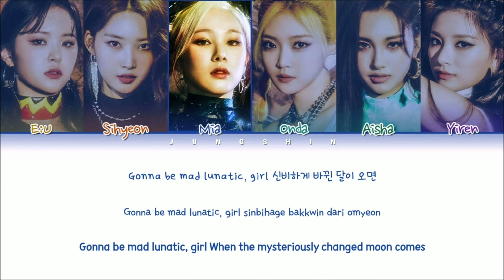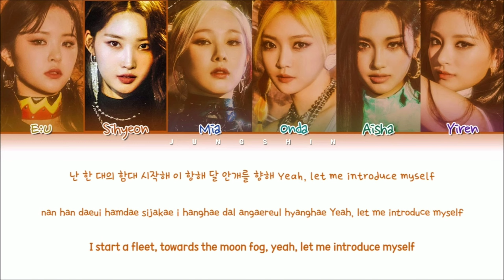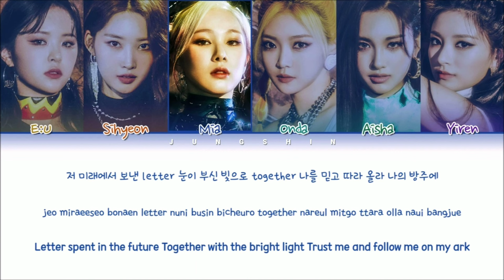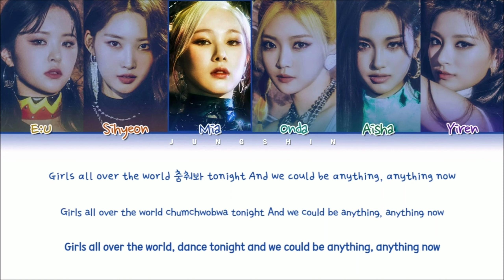EVERGLOW(에버글로우) - 'PIRATE'(Color Coded Lyrics Han/Rom/Eng/가사)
• Artist: EVERGLOW 에버글로우
• Song ♫: PIRATE
• Album:  Return Of The Girl
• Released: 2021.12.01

• Members: E:U, Sihyeon, Mia, Onda, Aisha, Yiren
• My Bias: E:U & Yiren